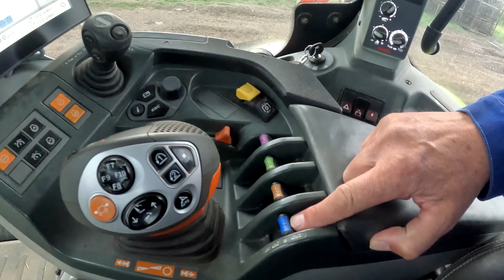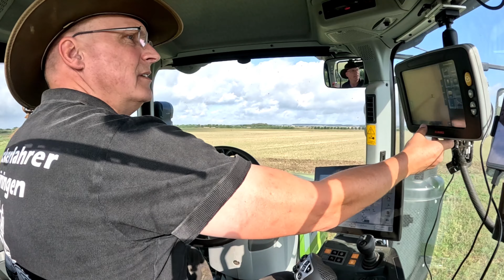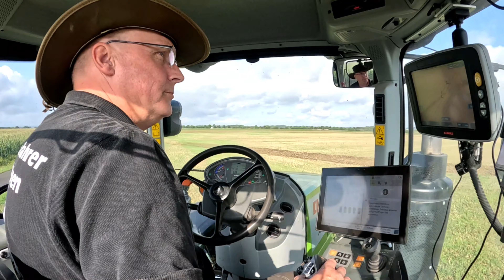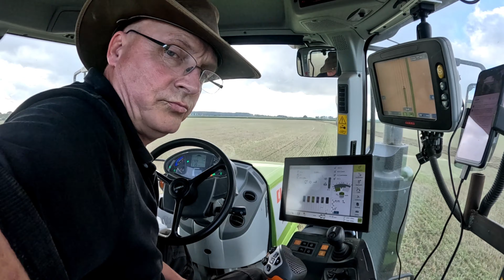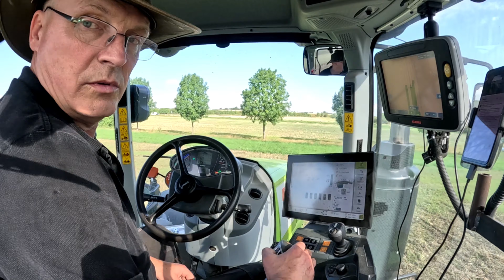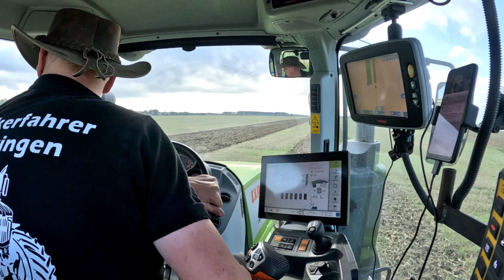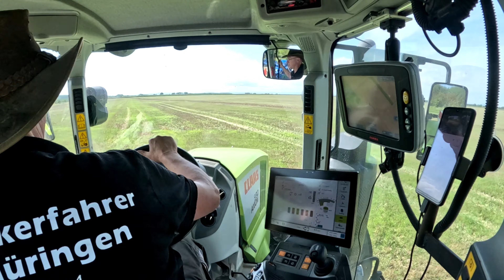Bodenbearbeitung 2023, Claas Axion 930 mit dem Allrounder Flatline von Köckerling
Grubber von Köckerling, Vorführung auf unseren Betrieb.

Werbung durch Firmen und Namensnennung
Mein Equipment
DJI Mic, 2 Sender + 1 Empfänger + Ladeschale
GoPro Hero 11
Filter Drohnenkamera
Wer mich unterstützen möchte.